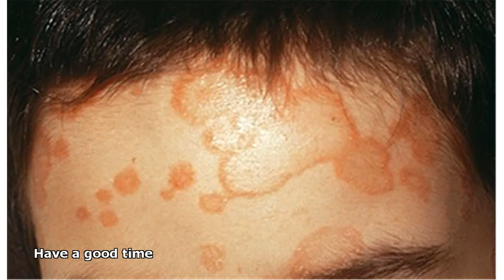images of ringworm